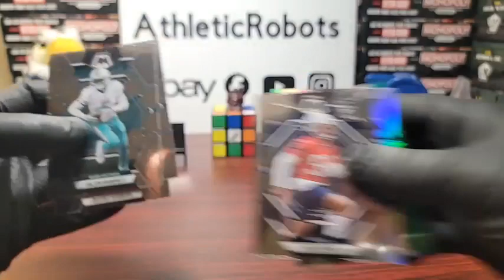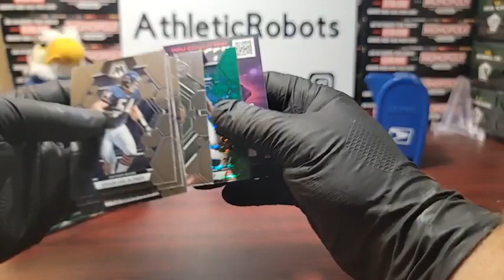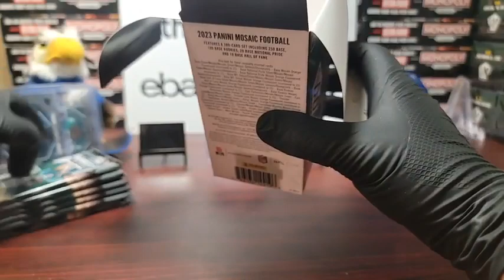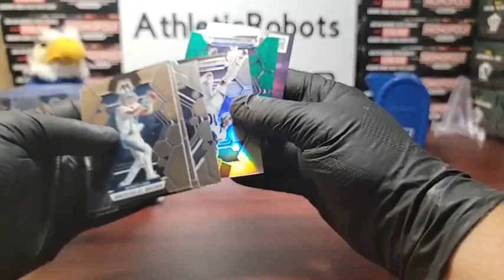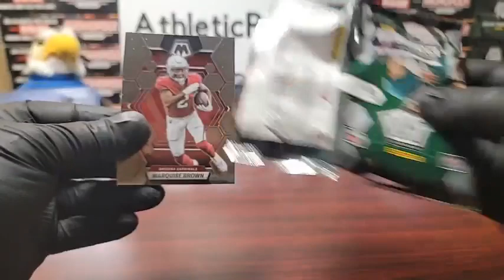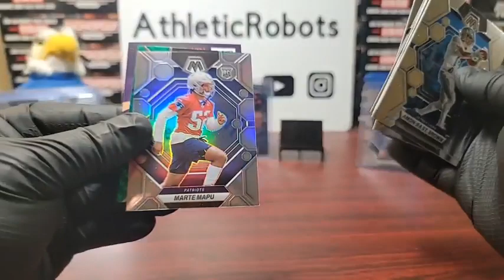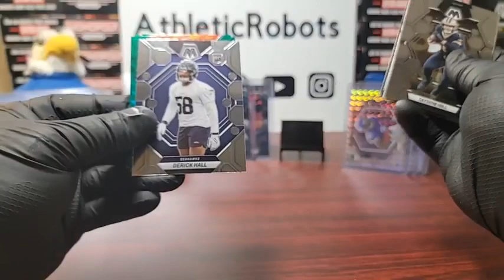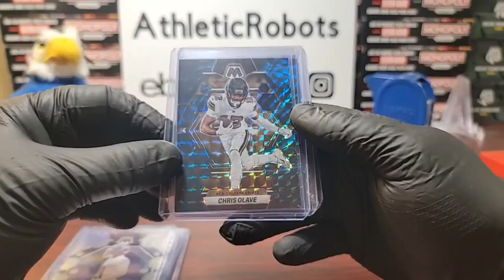2023 MOSAIC FOOTBALL NFL 20 BOX BLASTER CASE BREAK #6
2023 MOSAIC FOOTBALL NFL 20 BOX BLASTER CASE BREAK #6